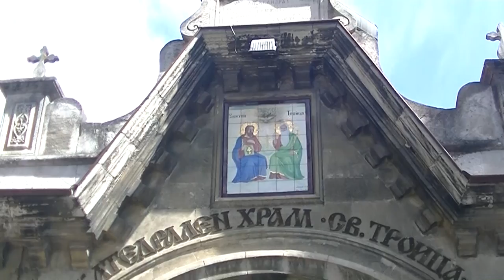Bułgaria - Ruse i Pomnik Twórców Państwa Bułgarskiego (subtitles: POL, ENG, SPA, GER)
Ruse leży nad Dunajem i jest piątym pod względem liczby ludności miastem w Bułgarii.
Pomnik Twórców Państwa Bułgarskiego wzniesiono na płaskowyżu koło miasta Szumen. Ma on 140 m długości, 75 m szerokości i 52 m wysokości.